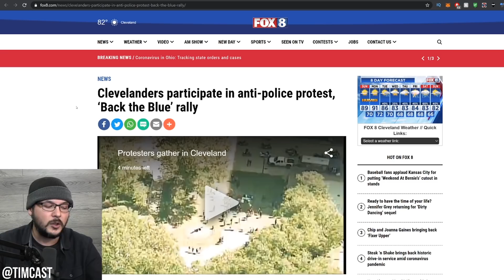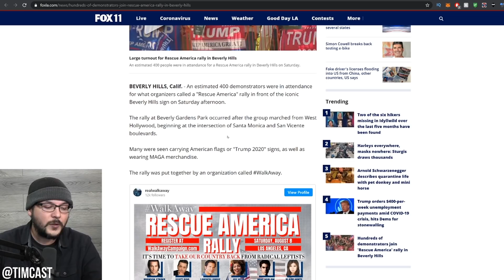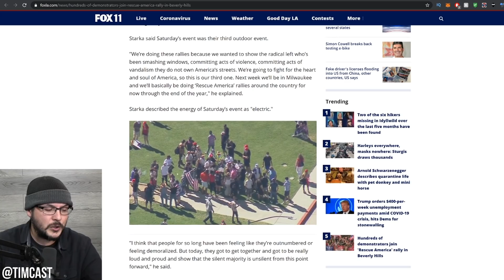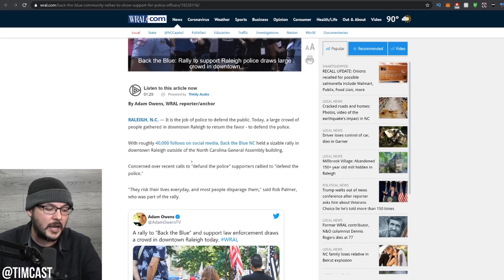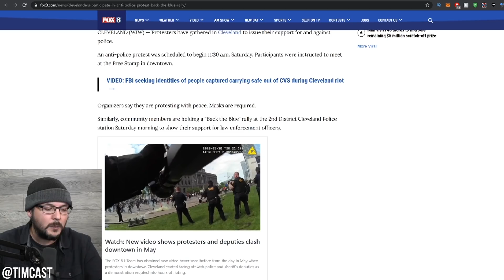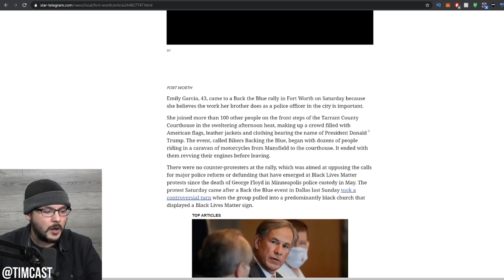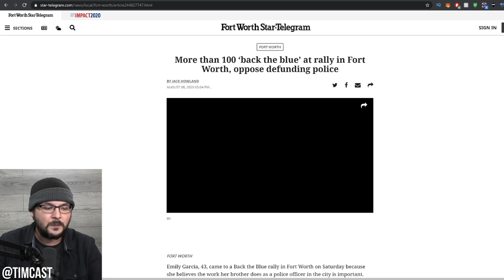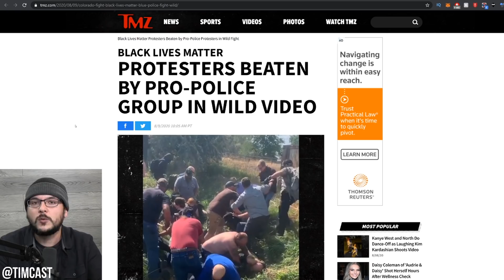Back The Blue And WalkAway Rallies ERUPT Across The US, Silent Majority Waking Up